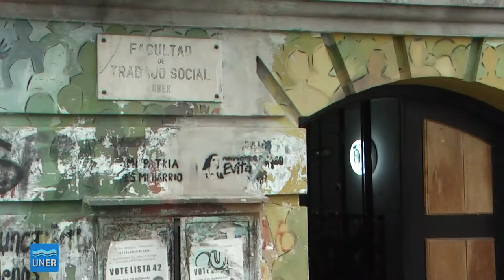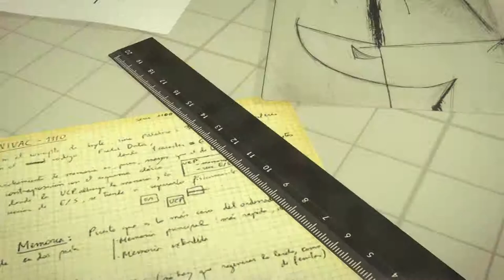INGRESANTES 2015 - Propuesta académica de Trabajo Social